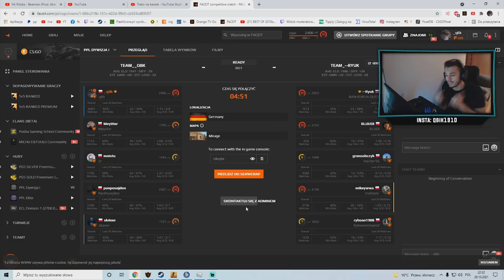CS:GO ALE 1 DEAD = 1 KIELISZEK WÓDKI *tragedia*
DAJ SUBA za takie coś ok? i łapke też ok?
montaż: BTKEY